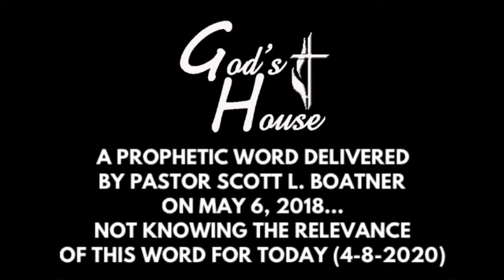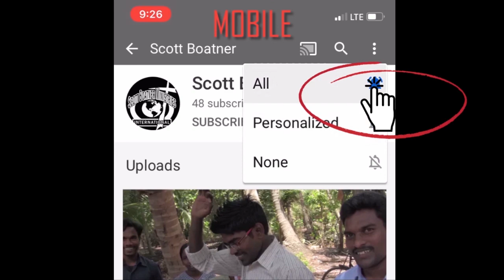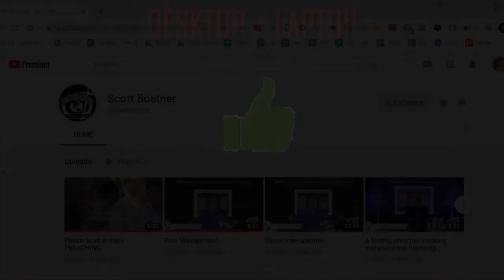4-8-2020 Online Service: "This Generation" by Pastor Scott L. Boatner